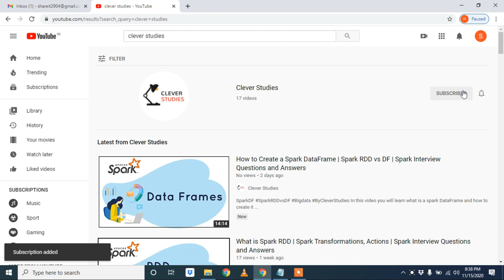Live Bigdata Interview-3 || Real time Spark Interview Questions and Answers || Hadoop Interview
In this video you will get to know how a real time interview will be happen .

Follow this link to join 'Clever Studies' official WhatsApp groups:
Follow this link to join 'Clever Studies' official telegram channel:
(Who choose Paid Membership option will get the following benefits)
Watch premium YT videos in our channel
Mock Interview and Feedback
Gdrive access for Bigdata Materials (Complimentary)

Hello Viewers,

We ‘Clever Studies’ YouTube Channel formed by group of experienced software professionals to fill the gap in the industry by providing free content on software tutorials, mock interviews, study materials, interview tips, knowledge sharing by Real-time working professionals and many more to help the freshers, working professionals, software aspirants to get a job.